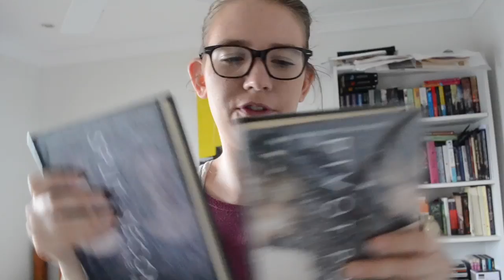Borrowed Book Haul | Bella and Books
I read a lot, ok.

Also, funny story, but this video was ready to go up last week but I just kept forgetting to upload it.

Also, funnier story, all the books in this video are now overdue at my local library. And the wheels of production go round and round….

LIST OF ALL THE BOOKS I MENTIONED:
1. All This Could End by Steph Bowe
2. Dissonance by Erica O’Rourke
3. Anomaly by Krista McGee
4. Sunday at Tiffany’s by James Patterson and Gabrielle Charbonnet
5. Ingo by Helen Dunnmore
6. Girl Online by Zoe Sugg
7. Torment by Lauren Kate
8. Passion by Lauren Kate
9. Rapture by Lauren Kate
10. City of Lost Souls by Cassandra Clare
11. A Thousand Pieces of You by Claudia Gray
12. The Edge of Falling by Rebecca Searle
13. Tandem by Anna Jarzab
14. Pivot Point by Kasie West
15. Split Second by Kasie West
16. The Free World by David Bezmozgis
17. Parlor Games by Maryka Biaggio
18. Landline by Rainbow Rowell